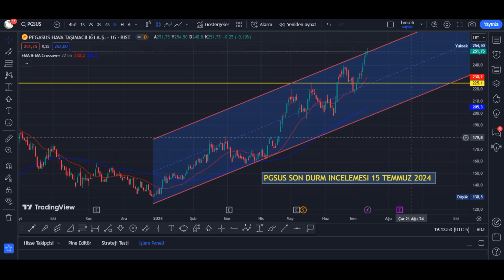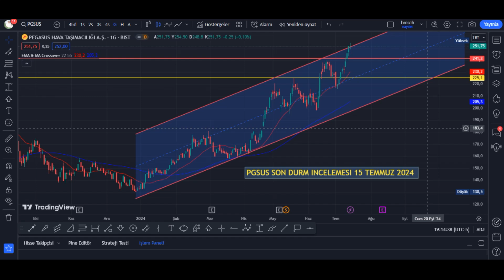PGSUS SON DURM INCELEMESI 15 TEMMZU 2024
KATIL ÜYELERİMİZE ÖZEL